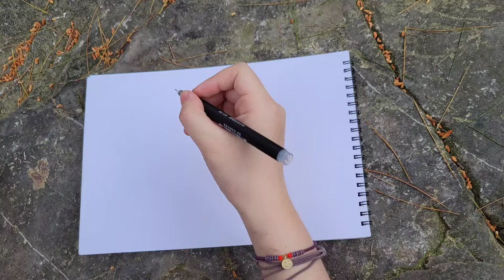香菇探險者號歷險記 Biggest Alley｜Sparkling Art Painting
露營即興寫生，為草叢裡的香菇與螞蟻畫一個故事，「香菇探險者號歷險記」!

主題：最強盟友 Biggest Alley
角色：香菇探險者號、掌舵小螞蟻/可可、望風小螞蟻/艾利

拍攝地點：台中 松風谷
松風谷天氣：涼爽⛅

誰說香菇只能用來吃🍄? 迎著風浪，划著香菇小船⛵ 。在香菇探險者號的幫助下，小螞蟻們也能在凶險的風浪中度過難關🌊，成為彼此的最強盟友💪。